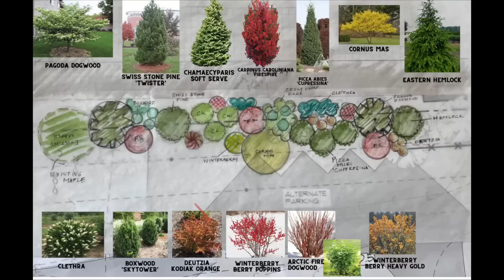I'm cutting down my neighbors' trees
I know that sounds terrible but I promise there are a lot of reasons why we think this is going to be better all around in the end. Hang with me a little as I explain why we're doing what we're doing.

My name is Erin and I love sharing inspiration and information with real-life gardeners. I live and garden in southeastern Wisconsin, zone 5b.

Send me a postcard from a favorite garden and tell me what inspired you. I'm sharing them all the Q&A videos:
The Impatient Gardener

Mail to:
USPS: The Impatient Gardener